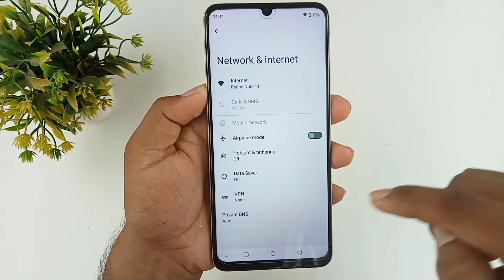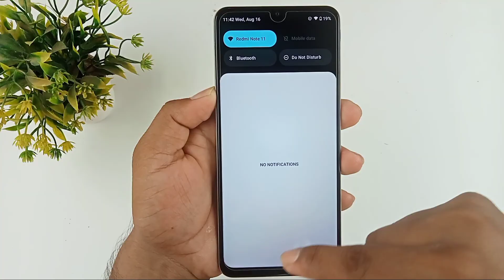realme narzo n53 data saver kaise kare / realme narzo n53 me data jaldi khatam ho jata hai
Hello dosto aaj ki is video mein humne aapko bataya realme narzo n53 me data jaldi khatam ho jata hai to data saver on kaise kiya jata hai